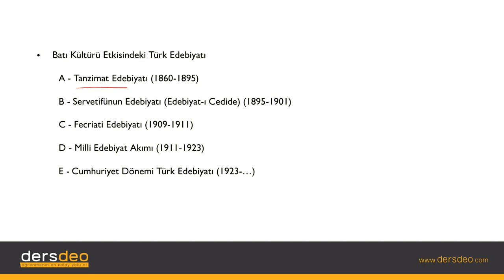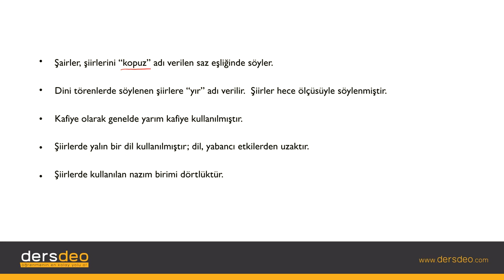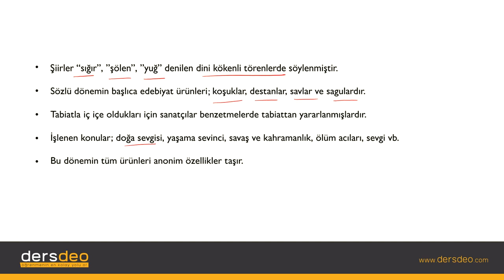İslamiyet Öncesi Türk Edebiyatı , Edebiyat